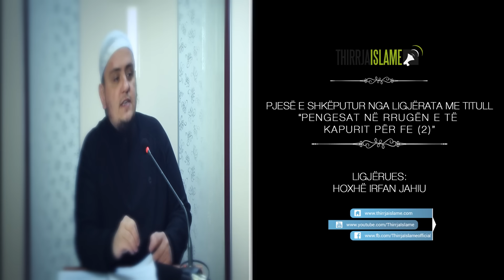Burri si pengesë për gruan që të kapet për fe! - Irfan Jahiu